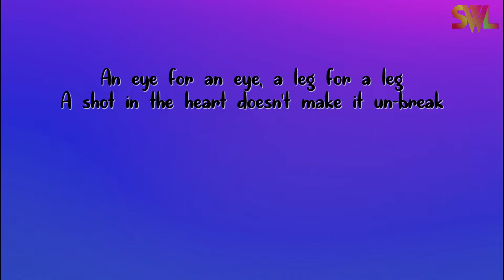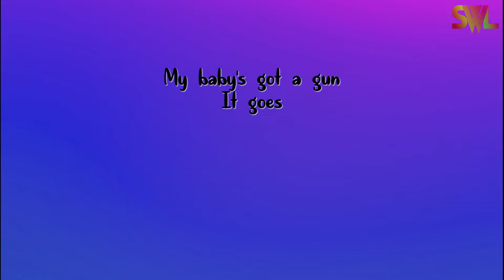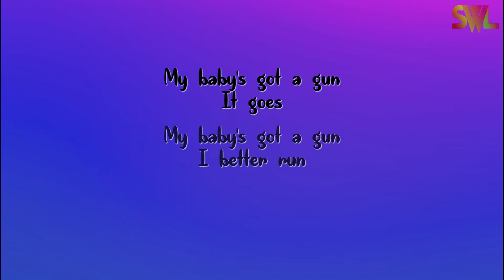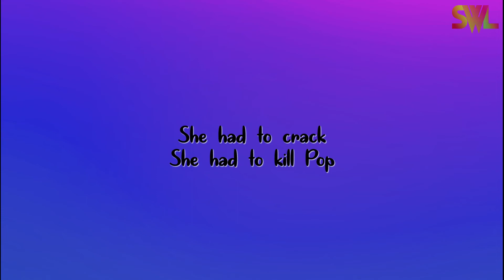Mother Mother - Hayloft II (Lyrics)